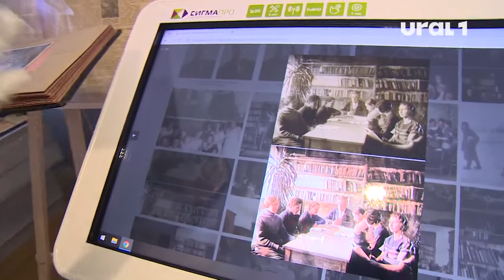Почти вековая история Публички на фотографиях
В музее челябинской Публичной библиотеки хранятся альбомы- отчеты о работе библиотеки за 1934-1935 и 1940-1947 годы. К ним отношение - трепетное, это уникальные документы об истории главной библиотеки Челябинской области. В них фото сотрудников и читателей, которые восстановили с помощью специального сканера и программ.